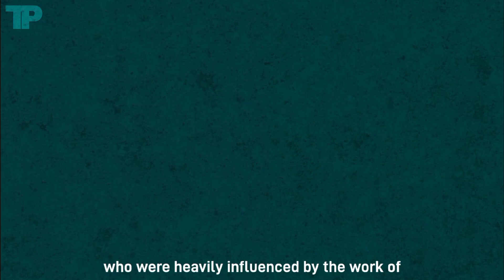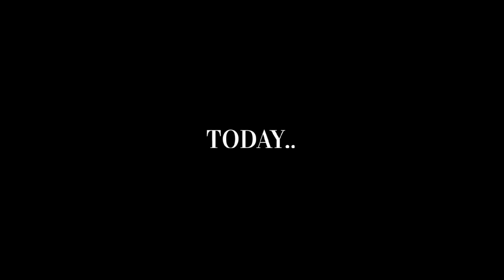how Paintings influenced Cinema? : The Projector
the relationship between paintings and cinema is a rich and complex one, with painters serving as a source of inspiration and influence for filmmakers throughout the history of the medium. Whether capturing fleeting moments or exploring the depths of the human experience, paintings have helped shape the art of cinema and continue to inspire filmmakers to this day.
thanks:)

musics used in this video:

lachrimae (john dowland) [christopher morrongiello]
Villainous Treachery · Kevin MacLeo
Porz Goret · Yann Tiersen
Contrapunctus inversus a 3 (Forma recta) · Christopher Hogwood
Für Elise - Beethoven

(i do not hold any official rights of these musics)